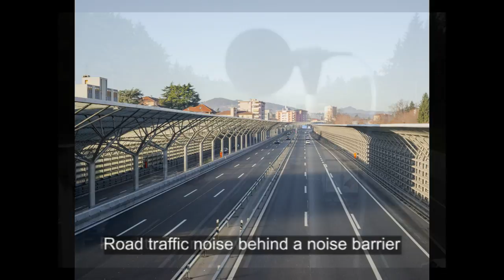Motorway noise with/without noise prevention barriers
The audio sample demonstrates that noise prevention barriers are an effective means of providing protection against traffic noise. But in built-up areas they are unsuitable due to acoustic and structural limitations. Noise prevention barriers are unable to protect high buildings, and there are gaps along motorway entrances and exits through which traffic noise is able to pass. Furthermore, noise is reflected from neighbouring buildings, and the physical separation of functional units, as well as the unfavourable nature of landscapes, are also negative influencing factors. Further information